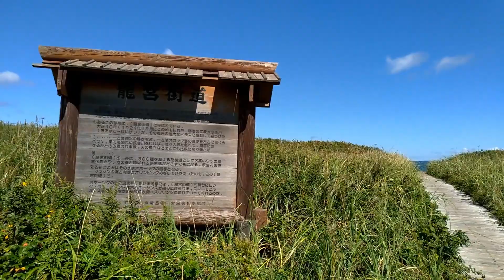Walking around Saroma Lake (Hokkaido) | 【SUB ITA】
Hello guys, in this special episode of our walkthrough we take you to a beautiful places in Hokkaido: Saroma Lake. We will walk all around it and explore the area being surrounded by nature!

Ciao ragazzi, in questo episodio speciale delle nostre camminate vi portiamo in un posto meraviglioso in Hokkaido: il lago Saroma. Cammineremo cercando di esplorare la zona stando in contatto con la natura.

- SHARE THE VIDEOS BETWEEN YOUR FRIENDS AND MORE! / CONVIDIDETE I VIDEO TRA I VOSTRI AMICI E MOLTO ALTRO!

- CLICK ON THE LIKE BUTTON IF YOU LIKE THE VIDEO!!! / CLICCATE MI PIACE SE VI PIACE IL VIDEO!

/ LASCIATE UN COMMENTO QUI SOTTO SE VOLETE COMMENTARE IL VIDEO O  SE VOLETE FARE DELLE DOMANDE !

FOLLOW OurEyesYourEyes on

For inquieries, questions, collaborations, requests and more send an email at / per richieste, collaborazioni, sponsor e quant'altro, scrivete una email a